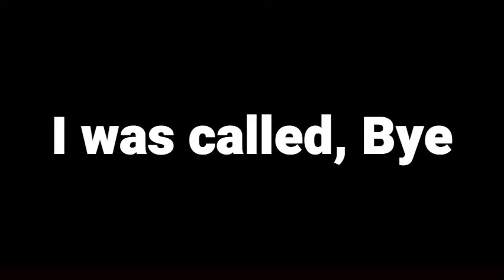Playing The CrusheR till somebody calls me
2 minutes isnt very long